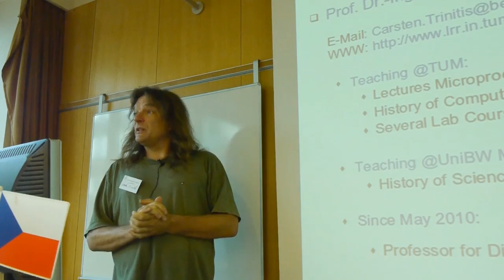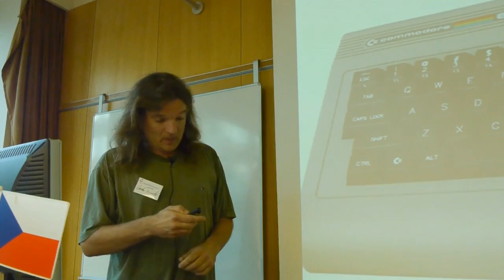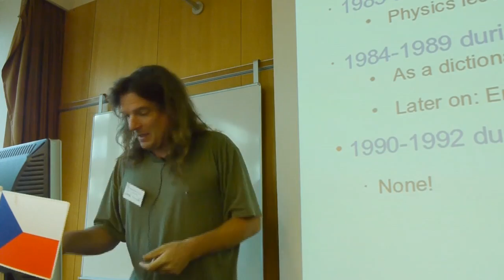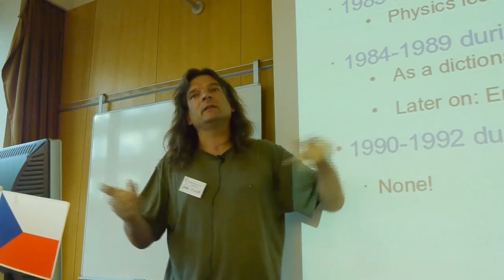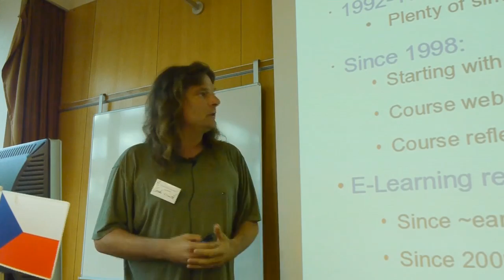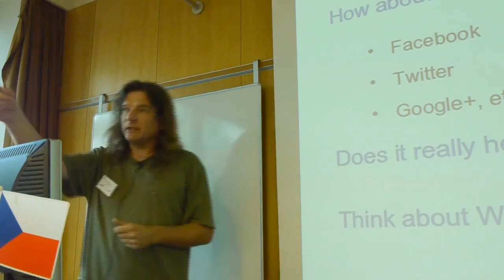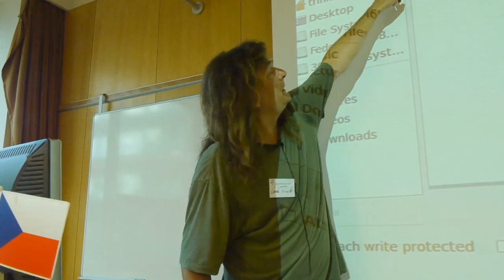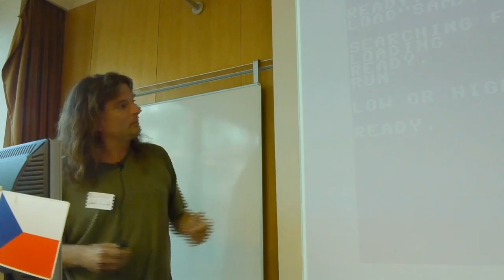Carsten Trinitis Speaking at MIrandaMod Poskole Prague